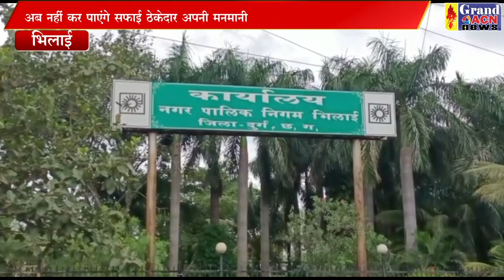सफाई ठेका सख्त Santosh sharma